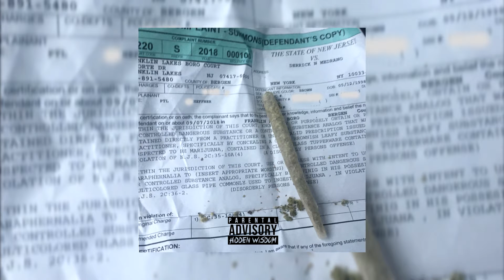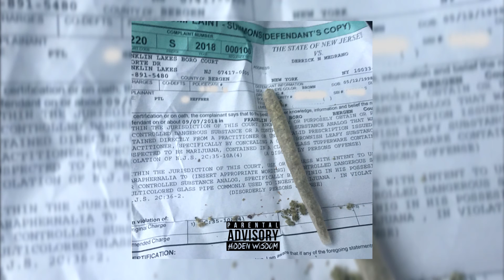Wanna Wait (Prod. by DJ Kronic Beats)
Prod by
DJKronicBeats

Written, Mixed & Mastered by
Medderick

smh i got hit with a $900 court fee for having 14 grams of bud in nj